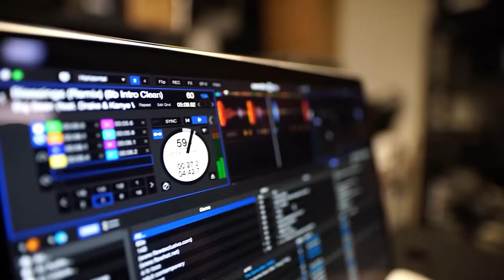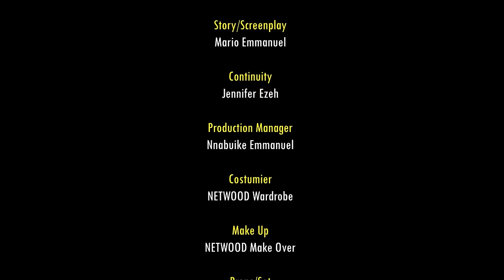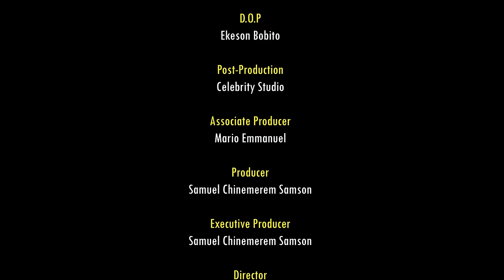Regardez Ce Film Et Dites-moi Ce Que Vous En Pensez / Film Nigerian En Francais Complet 2024